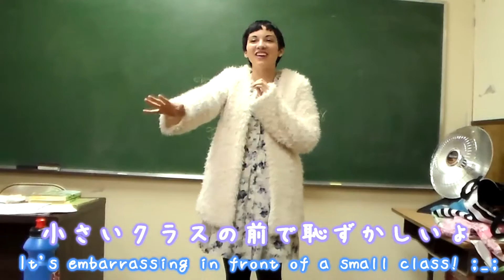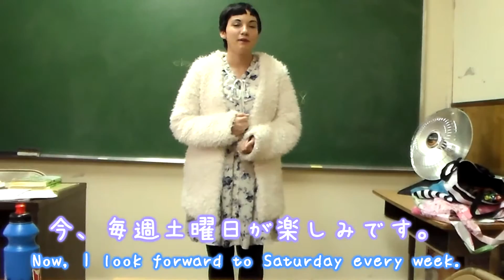日本語の学校スピーチ：私はファイブロマイアルジャーの患者です// Japanese School Speech: I'm a fibromyalgia patient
My goal is to create a platform for awareness, visibility, and guidance for topics like chronic illness, mental illness, disability, trauma, suicide, and more. Thank you so much for tagging along and for your love and support!

I live with fibromyalgia, narcolepsy, ulcerative colitis and other conditions that come along with them. Currently in recovery from many years of atlas subluxation complex. Even with these challenges, I work as much as I can and my free time is used to make content like spoonie guidance, vlogs, J-pop translations, and other content.

Any little bit helps me care for myself and afford medication, supplements, treatment, while allowing me to still devote my days off to working on content.

✏ thumbnail decorated in LINE camera, PS, end screen art by cherrycheezy